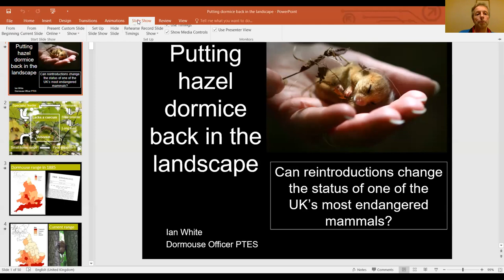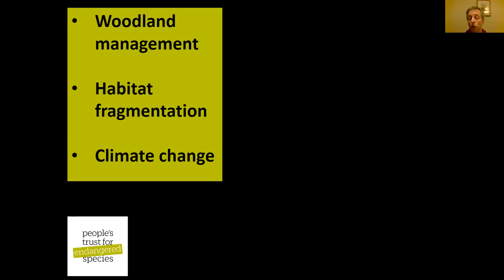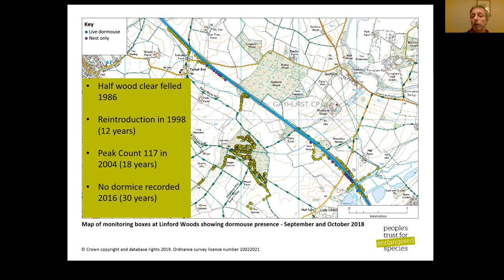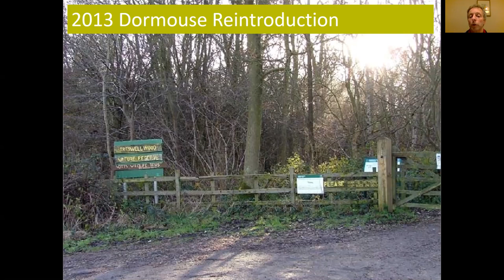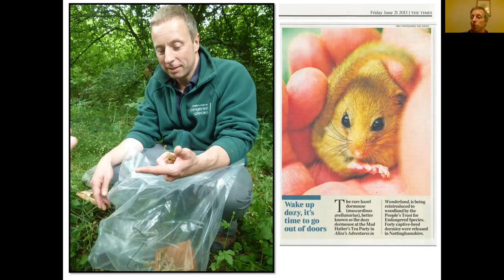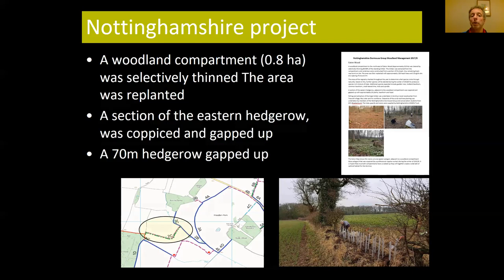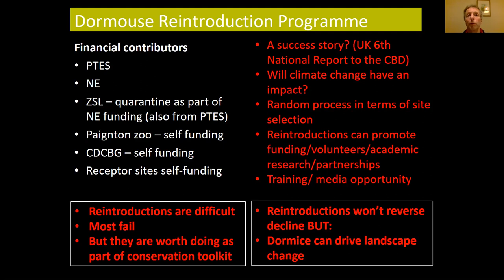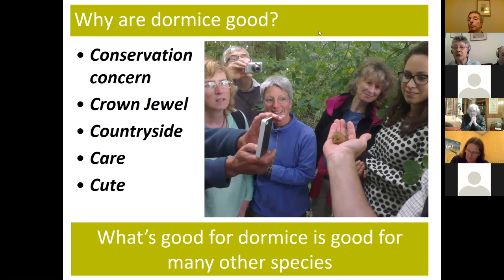Bringing Dormice Home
Ian White, Dormouse and Training Officer, People’s Trust for Endangered Species